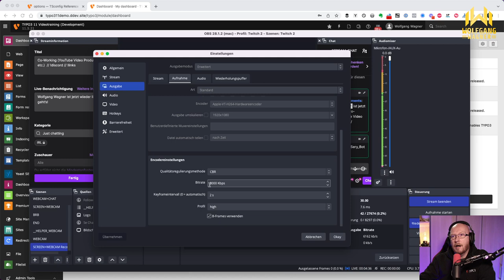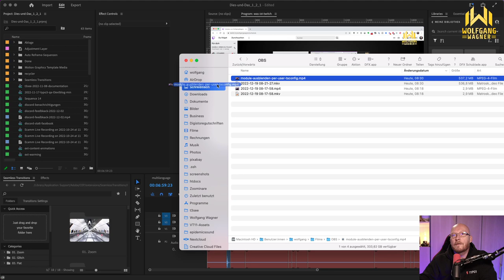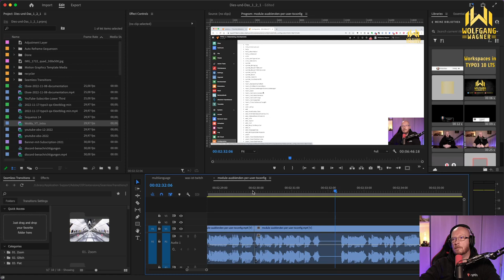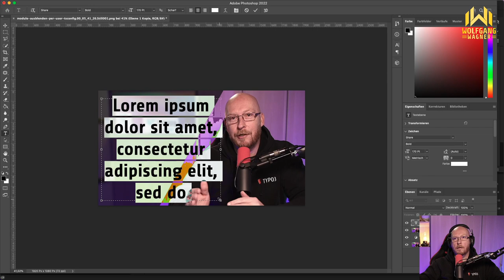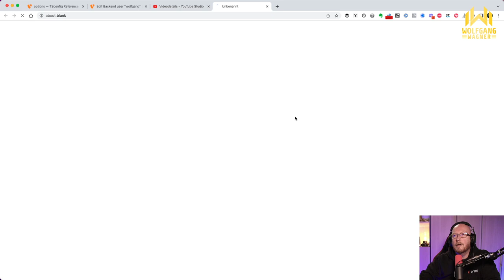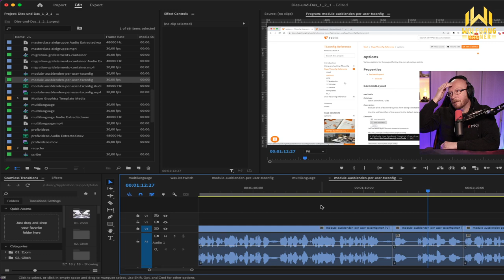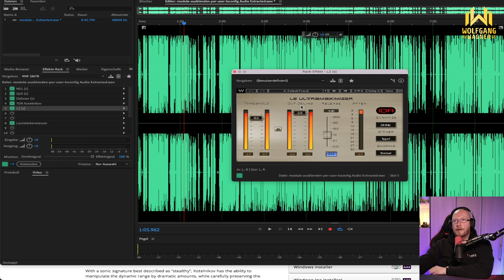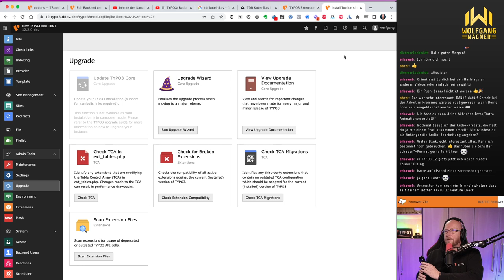Blick hinter die Kulissen: Ich produziere ein neues YouTube Video zu TYPO3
Aufzeichnung des Twitch Livestreams vom 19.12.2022.
Ich nehme euch mit in die Produktion eines neuen YouTube-Videos.